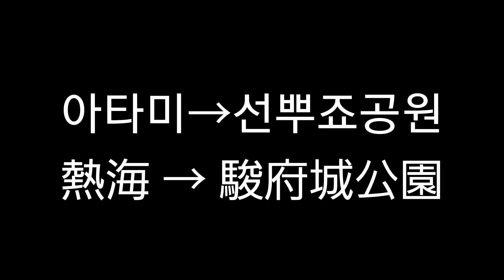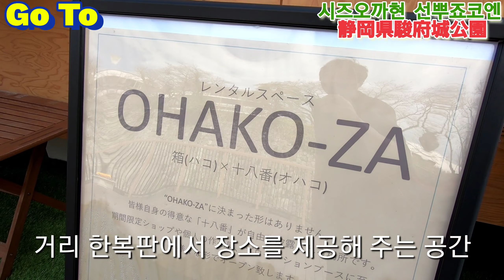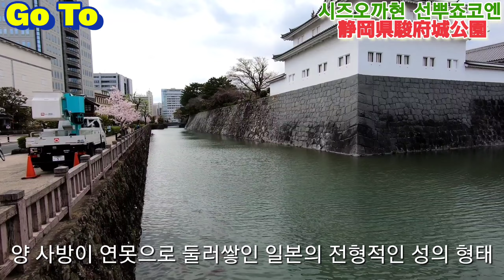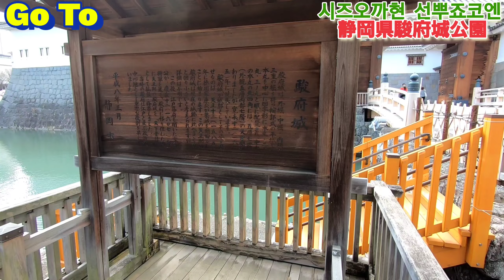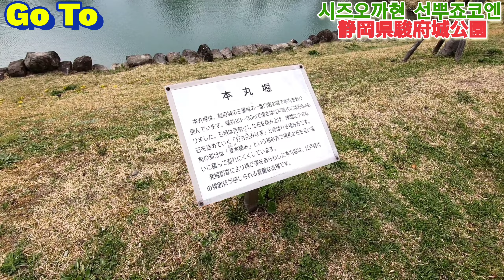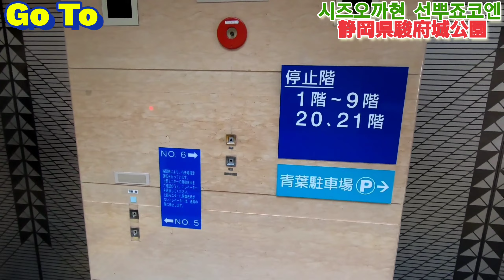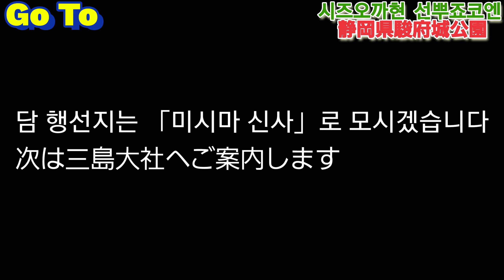駿府城公園 시즈오까성과 에도시대를 피부로 느껴본다